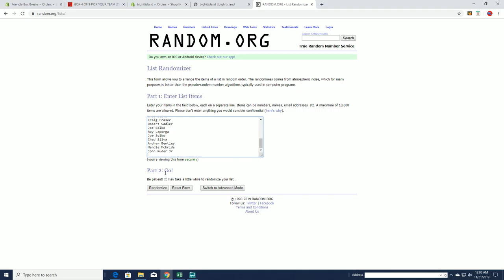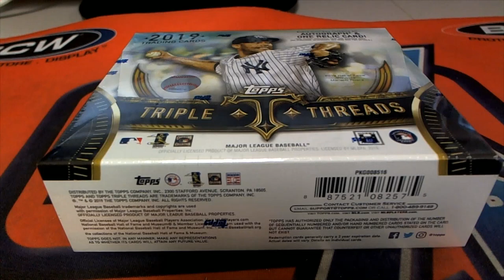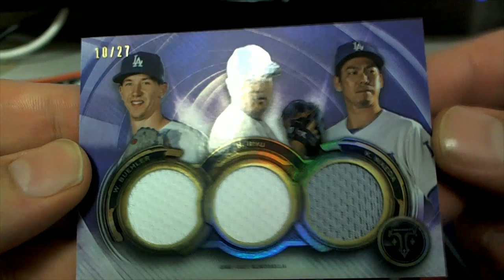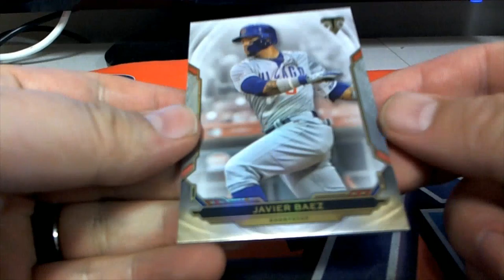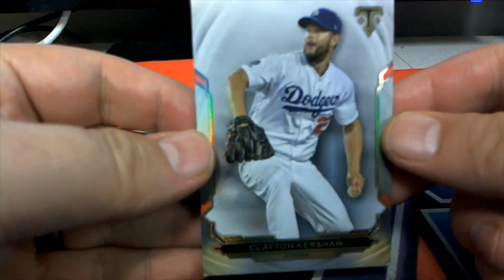2019 Topps Triple Threads Baseball Hobby Box ID 19TOPTRIPBBPYT703